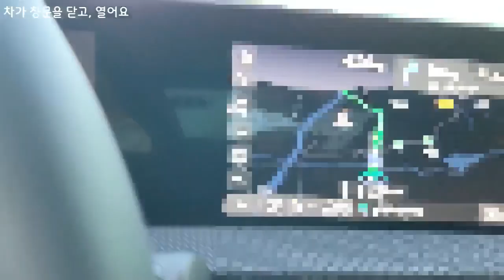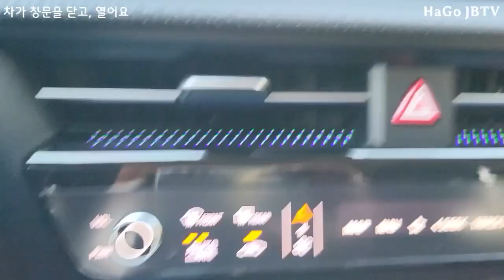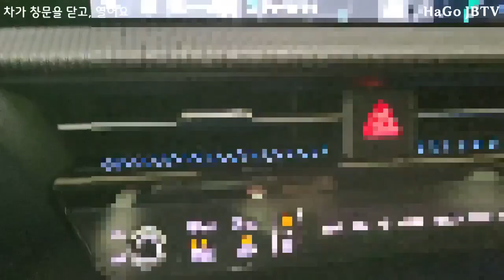알아서 창문을 닫고 여는 EV6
터널이나 공기가 좋지 않은 지역에서 창문을 닫고
지역을 벗어나면 다시 문을 여는 기능이 있네요

Kevin MacLeod의 Hammock Fight에는 크리에이티브 커먼즈 저작자 표시 4.0 라이선스가 적용됩니다.